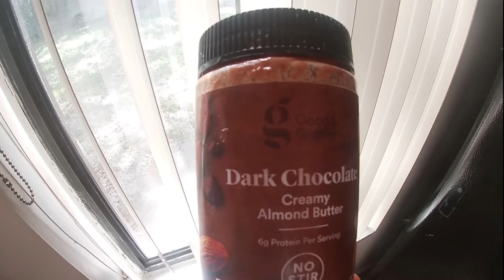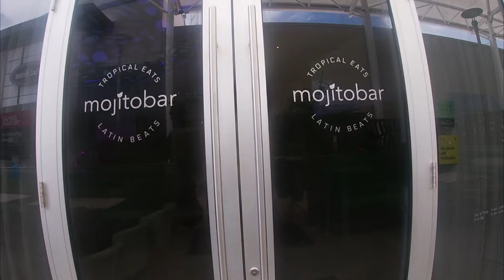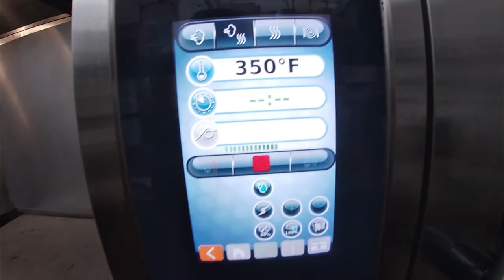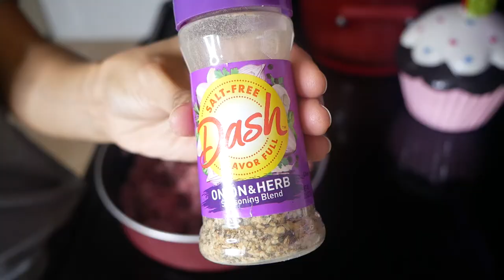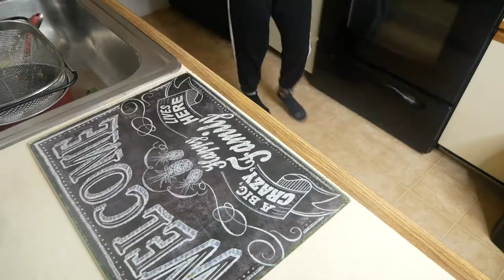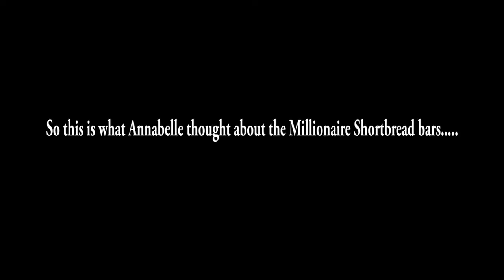FIRST VLOG: A FEW DAYS IN MY LIFE...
Hey guys!! I'm back!! I decided to film a Vlog for you guys today!! I wanted to film something different and exciting (kinda) for you guys because I've been having a tough time with my channel for the last 2 months, so this is going to be a fun and interesting vlog.  Hopefully you guys enjoy it!!  Also, So sorry I've been MIA for awhile!! In this vlog, I show my job, we do some yoga, and some baking!! Hope you guys like it!

ALSO, I DON'T TALK MUCH IN THIS VLOG! I'M STILL GETTING USE TO TALKING IN FRONT OF THE CAMERA!! I'LL GET USE TO IT SOON!! CROSSING MY FINGERS.